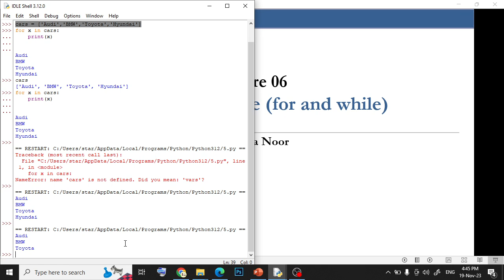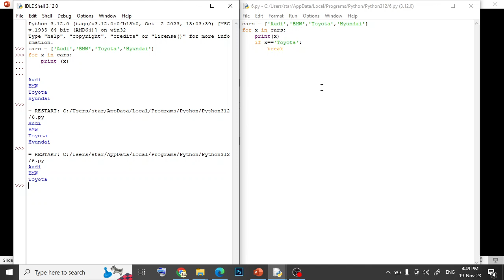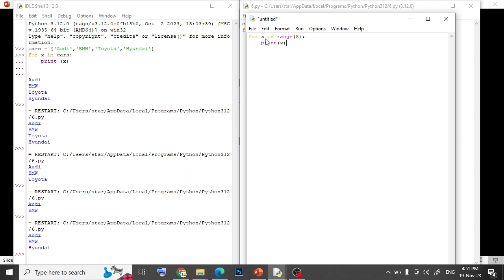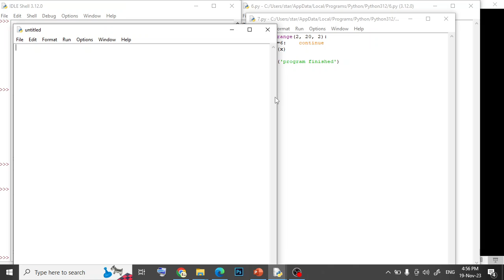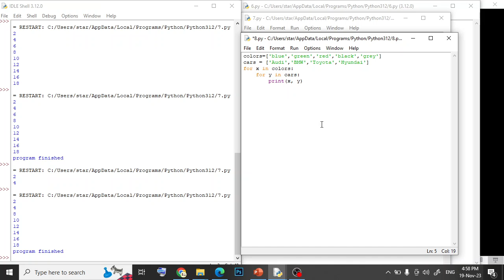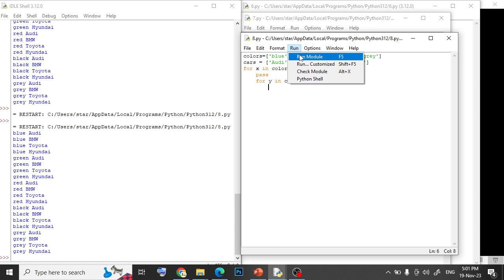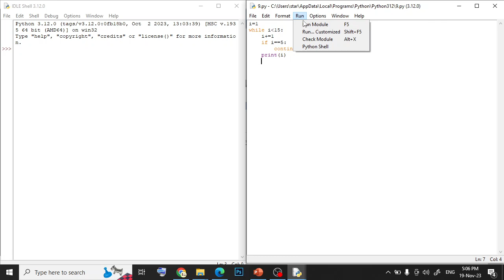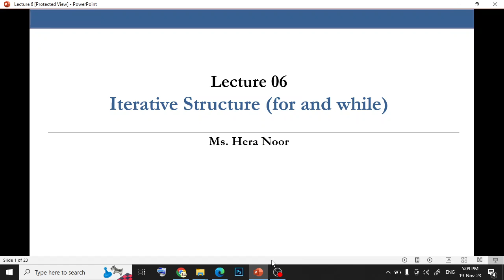Python Lecture 6 (IDLE)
Working of iterative structure in python IDLE shell v.3.12.0